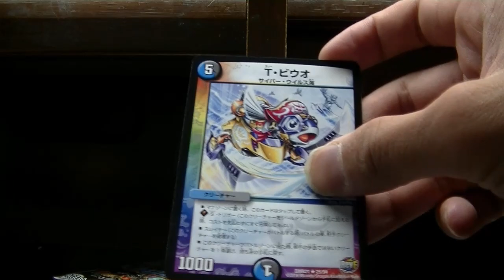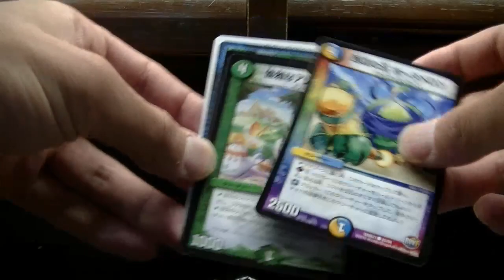デュエルマスターズハムカツ団とドギラゴン剣５パック開封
５パック開封